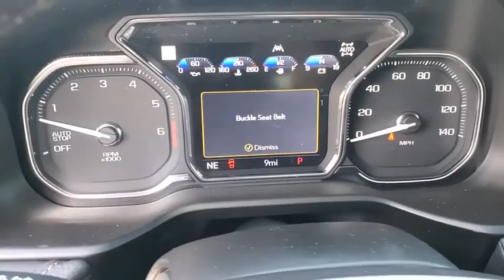2021 GMC Yukon St. Petersburg, Tampa, Clearwater, Palm Harbor, Largo, FL MR157174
Onyx Black New 2021 GMC Yukon available in Saint Petersburg, Florida at Crown Buick GMC. Servicing the Tampa, Clearwater, Palm Harbor, Largo, FL area.

Onyx Black 2021 GMC Yukon Denali 4WD EcoTec3 6.2L V8